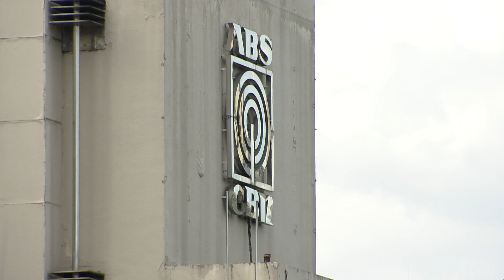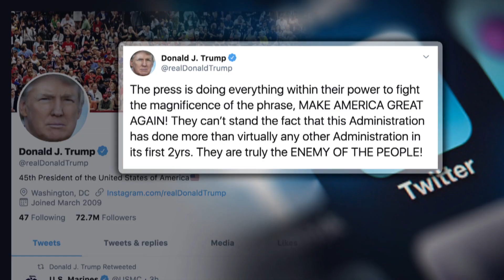Warren, Buttigieg speak up about protecting press freedom amid ABS-CBN shutdown threats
BA Exclusive: ElizabethWarren and PeteButtigieg, two of the leading candidates for the Democratic presidential nomination, raised alarm over the potential shutdown of ABS-CBN corporation -- the biggest media network in the Philippines and the parent company of TFC.